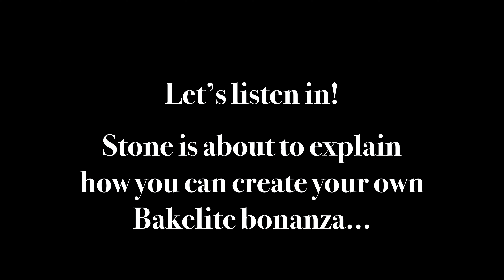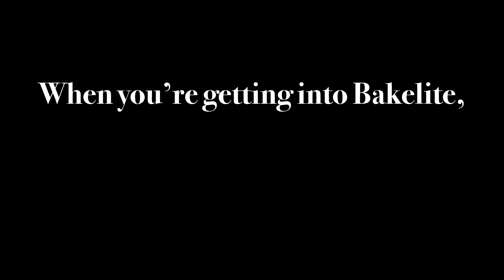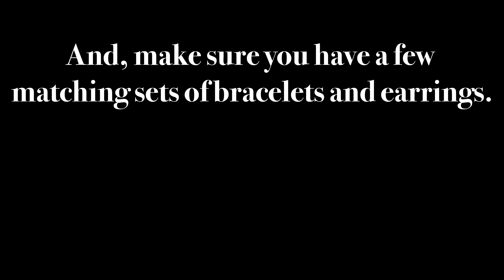Bakelite Bonus Episode | Atlanta, 2021 | WorthPoint Treasure Hunts!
Ready to start your own Bakelite business? Send Stone a DM on Instagram to purchase your first round of wholesale inventory

If you're enjoying these WorthPoint Treasure Hunt videos, you should definitely join us for our next event. All you need to do is register (for free!), show up, and have fun.

Check out our list of upcoming Treasure Hunts and join us! Until then, stick with the @WorthPoint channel for even more tips on collecting and selling antiques.